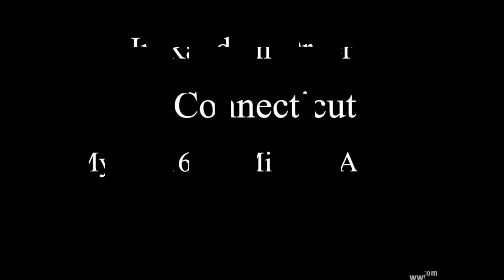My March top 16 for Miss USA 2013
Miss USA 2013 will be held sometime this june somewhere in the US, Nana Meriwether Miss USA 2012 will crown her successor at the end of the event! Here is my current top 16

Contestants:

Alabama - Mary Margaret McCord
Alaska - Meliss